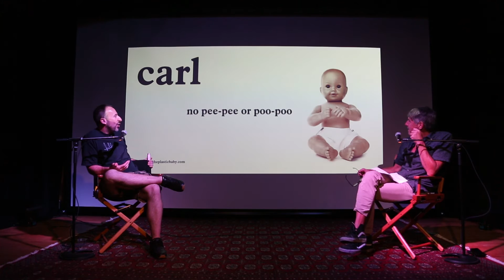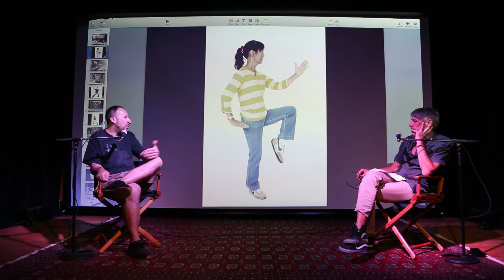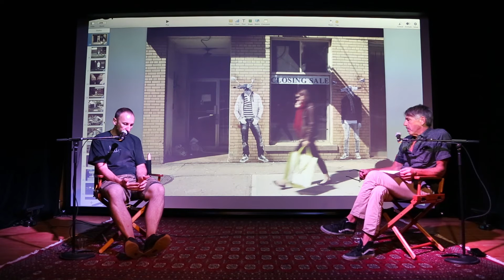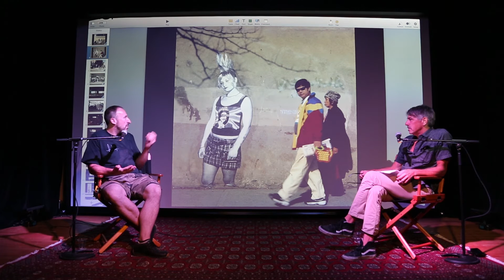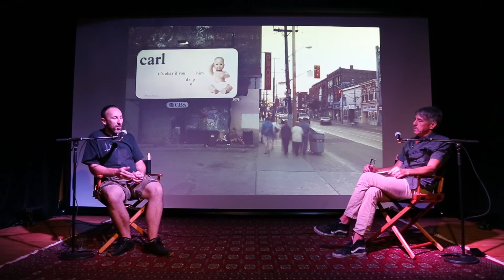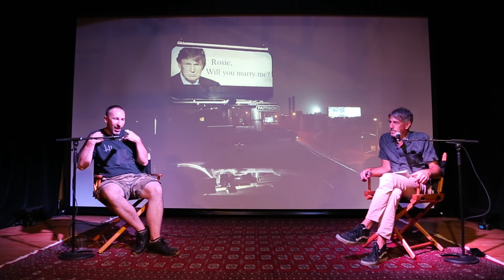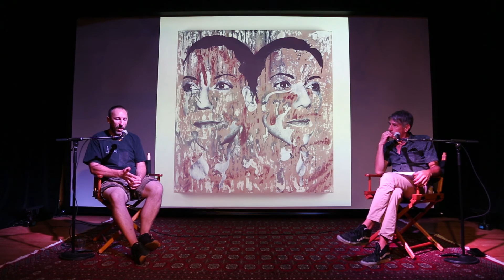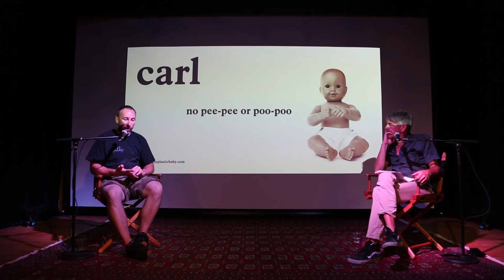Dan Bergeron in conversation with David Liss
An informal conversation with Bergeron and David Liss, MOCCA’s Artistic Director and Curator. They discuss how Dan’s work blends Street Art aesthetics and a deep engagement with communities, to foster reflection upon issues of personal identity, social relationships and the spaces we collectively inhabit.